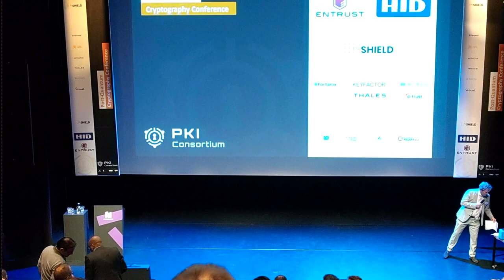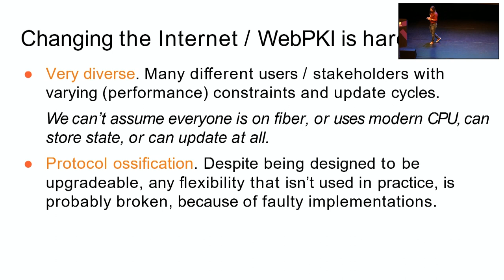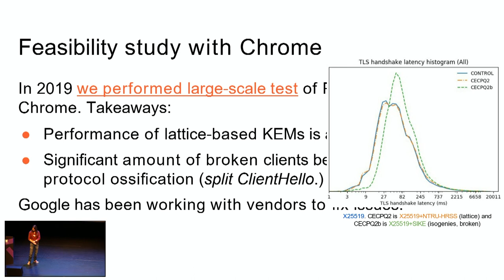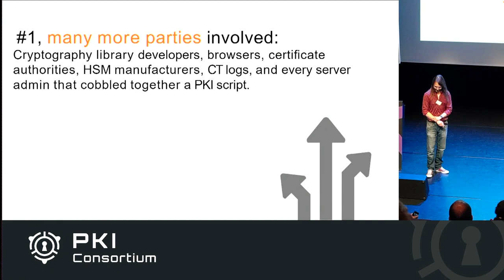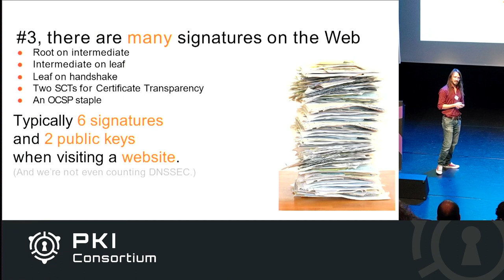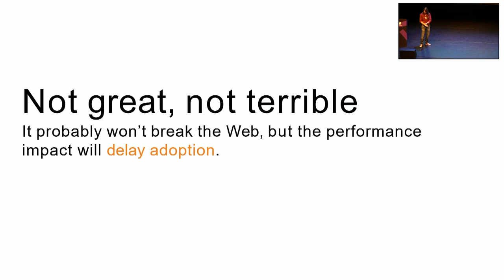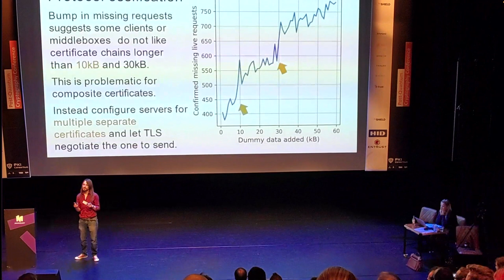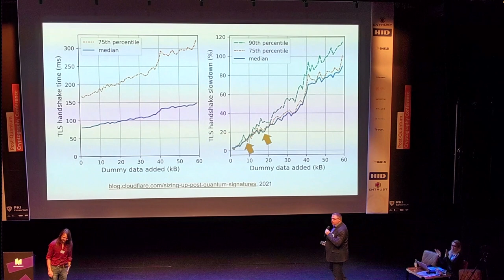Birth of the Post-Quantum Internet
We are at a pivotal moment in cybersecurity. Browsers are preparing to (and may already have) enable(d) post-quantum encryption by default to counter the store-now-decrypt-later threat. What once was the subject of futuristic tech demos, will soon become the baseline expectation for security. Encryption is only half the story. Post-quantum certificates are much more challenging to deploy. In this talk, we will take measure of the current state, and the challenges that lay ahead for the public Web and its PKI.

Bas Westerbaan - Research Engineer at Cloudflare